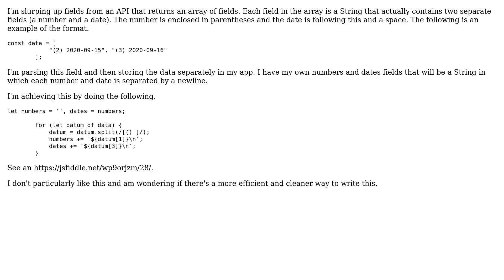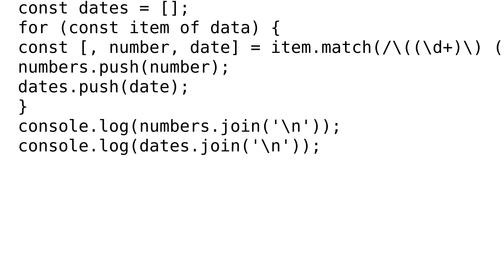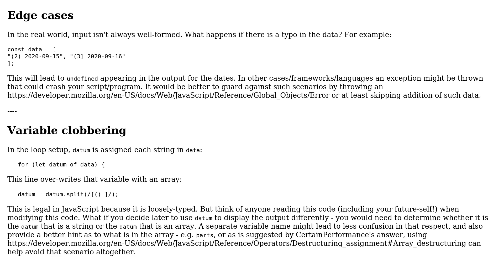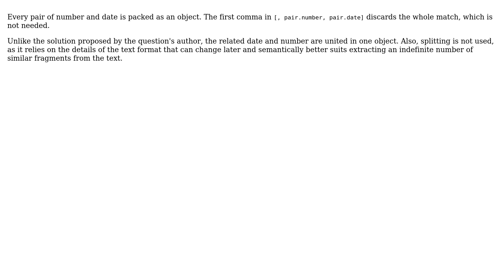parse date and number from API results (3 Solutions!!)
parse date and number from API results

With thanks & praise to God, and with thanks to the many people who have made this project possible! | Content (except music & images) licensed under CC BY-SA | Music | Images & others | With thanks to user user2402616 user SAM OnELA user CertainPerformance user Alexander Mashin and the Stack Exchange Network Trademarks are property of their respective owners. You are responsible for your own actions.